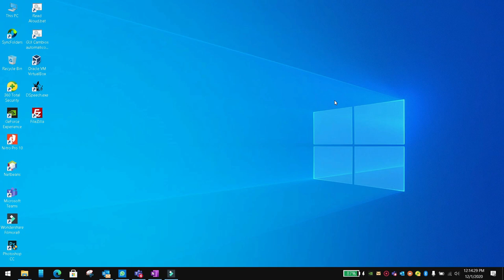Force portrait orientation i n flutter